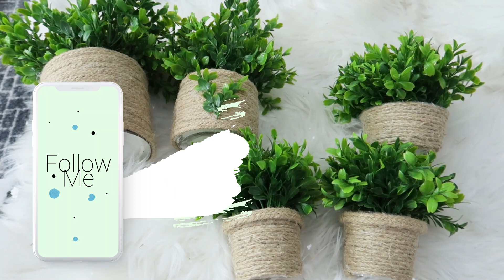عملت ديكور بيتي | صنعت زرع أيكيا بأقل سعر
للدعايا والاعلان للقنوات والمنتجات التواصل عبر الايميل